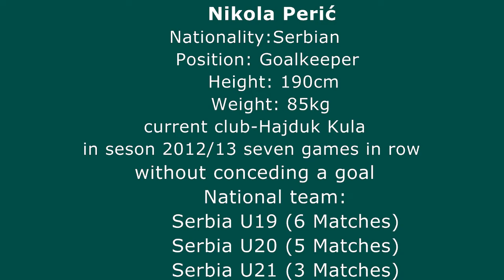Nikola Peric Goalkeeper